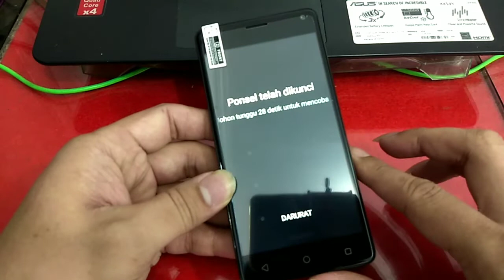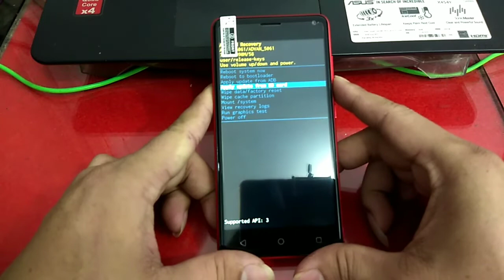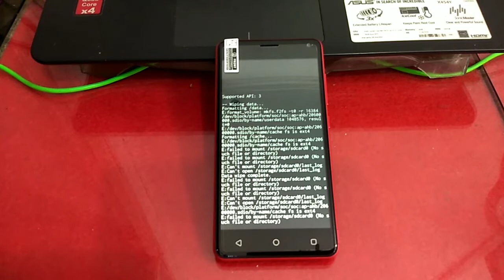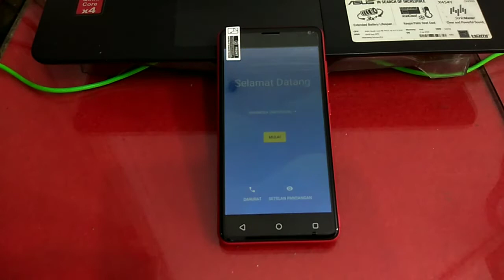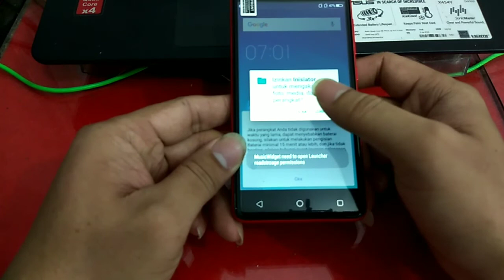Hard Reset Advan i5C Lite Lupa Pola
Tonton juga Video lain nya gan :
ENJOY AJA

THANKS